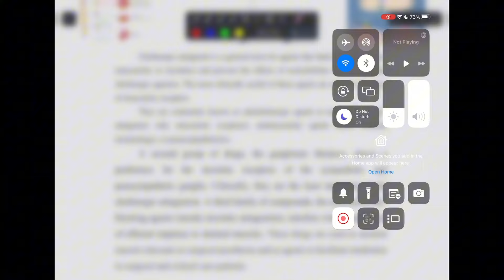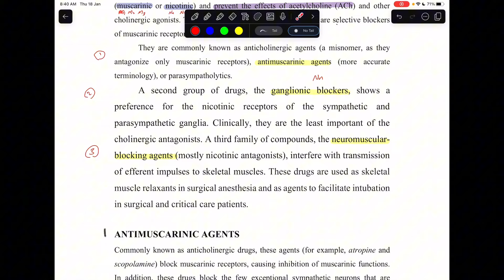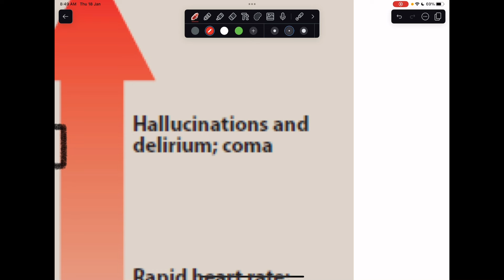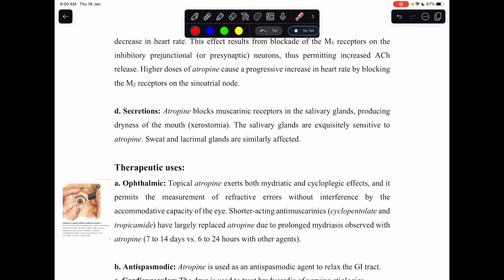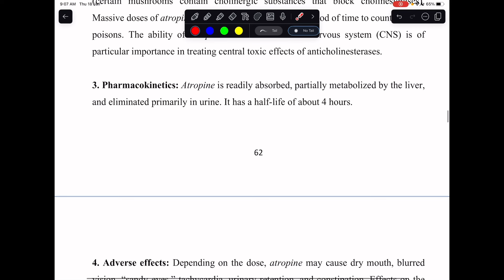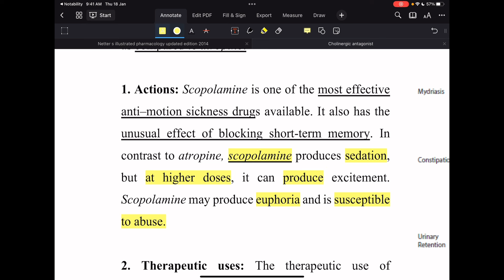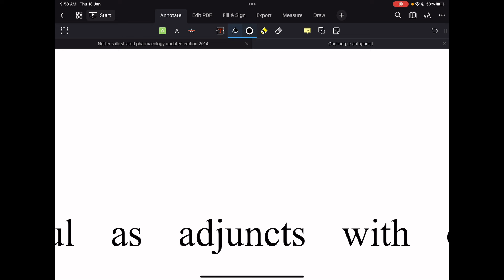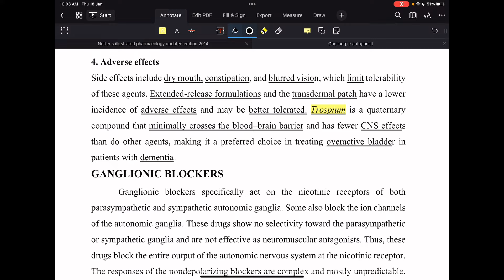Pharmacology 1 : Cholinergic antagonist part 1